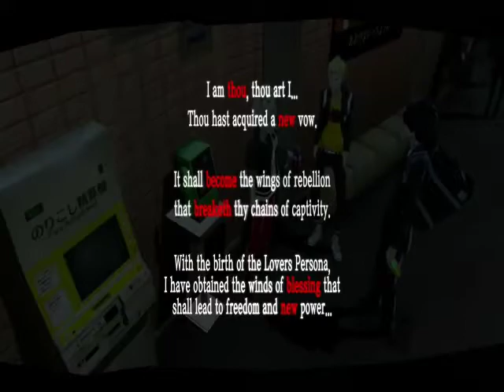Let's Play Persona 5 Episode 8 Ann Takamaki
If her name is spelled wrong, I'll fix it later.